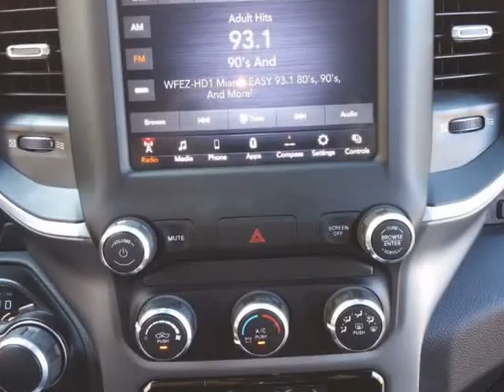2020 RAM 1500 CREW CAB 4X4 - BIG HORN - ONLY 6K MILES!!! (Fort Lauderdale, Florida)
Auto Benz USA
822 NE 1st Ave Ste B
Fort Lauderdale